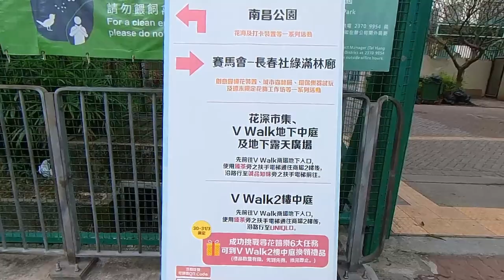南昌公園 花深時節 打卡 賞花 市集｜假日好去處｜香港好去處【廣東話｜中文字幕】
深水埗區議會在區內舉辦「花深時節」市集活動，自30日至下月7日一連9日舉行，活動除有市集外，南昌公園更有「花海」及花藝裝置，讓市民打卡及賞花。

地址: 九龍深旺道20號
交通: 途經深旺道的巴士
路線 : 12、A21、701、701S、971
港鐵屯馬綫/東涌綫 : 南昌站D1出口